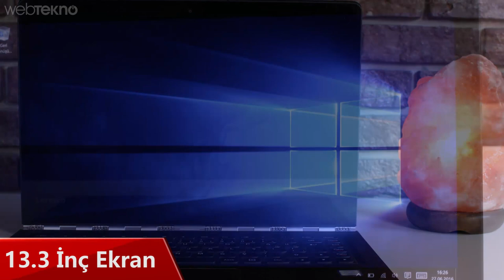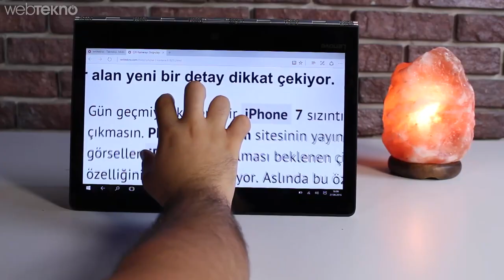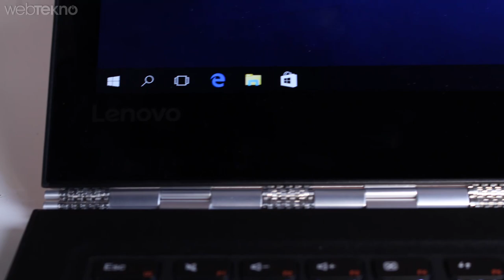Dünyanın En İnce Dönüştürülebilir Dizüstü Bilgisayarı : Lenovo Yoga 900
Dünyanın en ince dönüştürülebilir dizüstü bilgisayarı Lenovo Yoga 900 inceleme videomuzla karşınızdayız.

Ürünün en önemli özelliği modüler oluşu yani bu hem tablet hem bir dizüstü bilgisayar. Lenovo'da klavye ile ekran arasındaki saat kayışı şeklindeki bağlantıyla bu işi çok güzel halletmiş.

Tasarım olarak oldukça şık olan Lenovo Yoga P900'ün öncelikle 13.3 inç olduğunu belirtelim ve bu 13.3 inç 3200’e 1800’lük QHD bir çözünürlükle geliyor. Tasarımcılar ve editörler için oldukça önemli bir detay bu. Ekranın üstünde webcam altında ise Windows tuşunu görebiliyoruz. Cihazın sol yanında laptobu şarj edebildiğimiz bir usb girişi, usb 3.0 bağlantı noktasını, usb type c girişini, SD kart okuyucuyu görüyoruz. sağ tarafında ise yine bir usb 3.0, 3.5 mm jak girişi bunun hemen yanında da ekran döndürmeyi açıp kapayan bir tuş onun altında ise Novo düğmesi bilgisayar kapalıyken bastığınızda bios’a girmenize yarayan bir düğme, bunun altında güç tuşu yer alıyor. Ön tarafta haliyle klavyemiz ve faremiz yer alıyor. Fare ve klavyesi piyasadaki bir çok laptop tablet karışımından daha kullanışlı. Ayrıca klavyenin alttan ışıklandırılması da çok önemli bir husus.  İnceliği önemli demiştik. 14.98 mm’lik bir inceliği var günümüzde telefonlar bile ortalama 7 mm iken, gayet iyi bir rakam olduğunu söyleyelim. ayrıca ağırlığı da 1.29 kg. Yani oldukça hafif.

Lenovo Yoga P900'ün daha detaylı incelemesi için videomuzu izleyebilirsiniz.